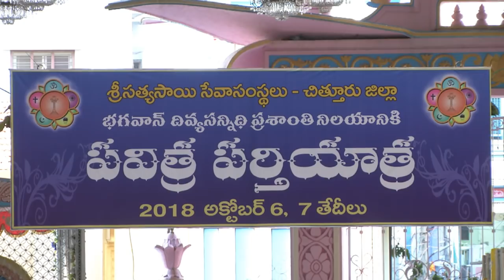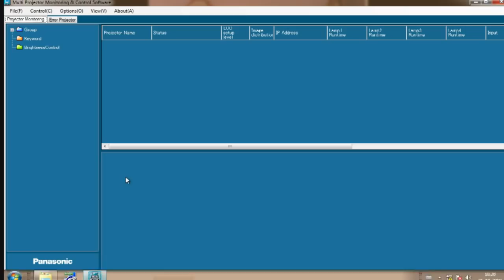Sangeeta Vibhavari - Devotional songs by the Devotees From Chittoor Dist - 6th Oct 2018